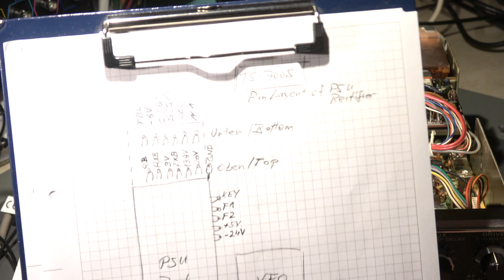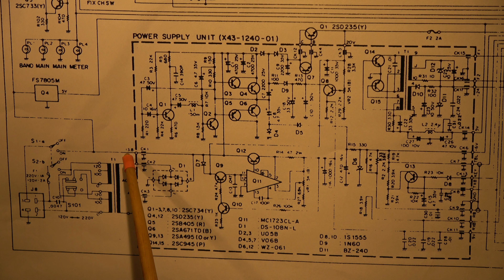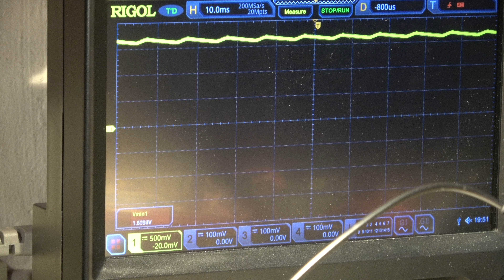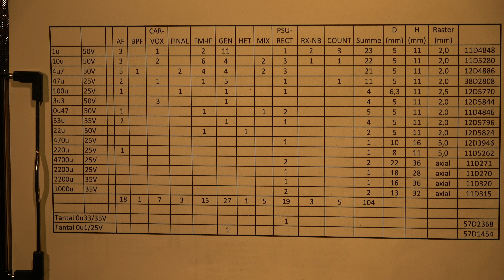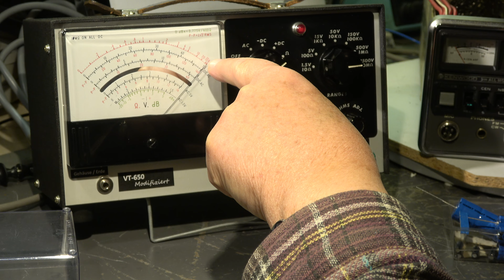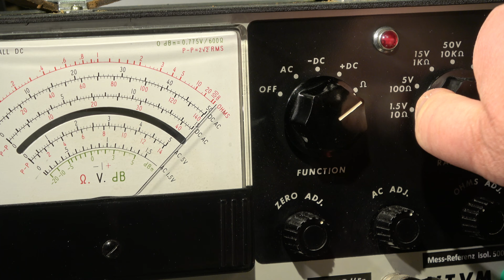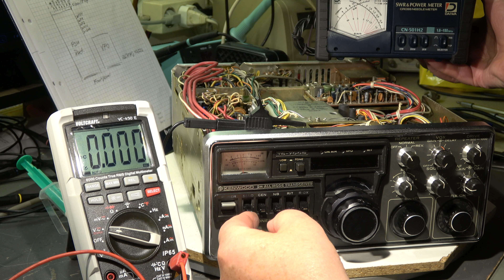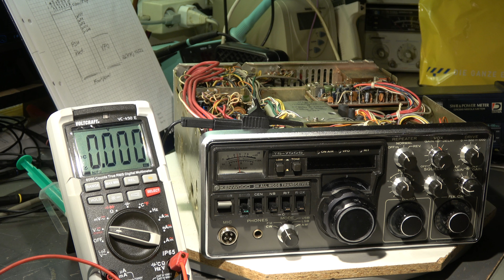#122 Kenwood TS700S Line Part 2(8)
Swapping electrolytics in the powersupply - and a new problem arises?